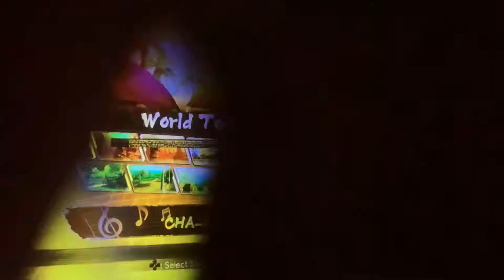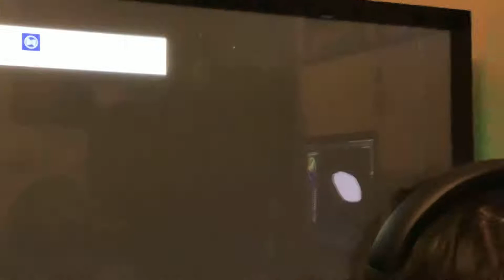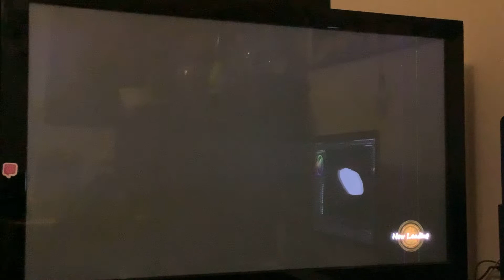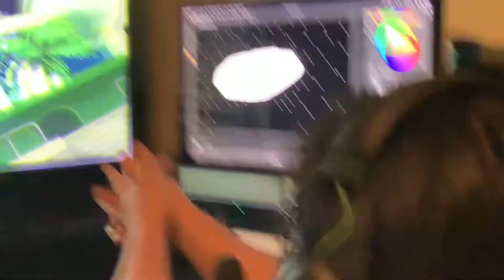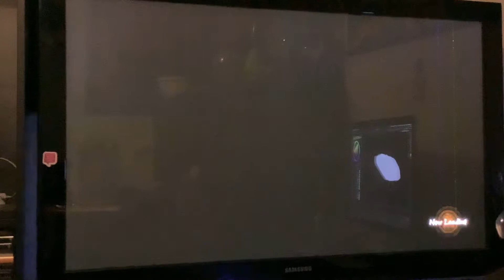Dragon ball game play m